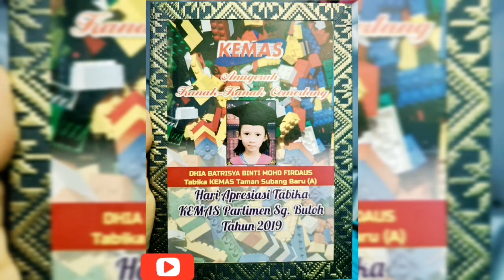Hari Apresiasi Konvokesyen 2019 Tabika KEMAS Parlimen SG Buloh